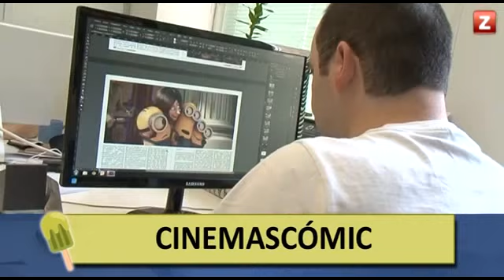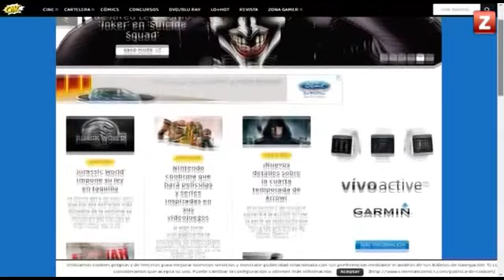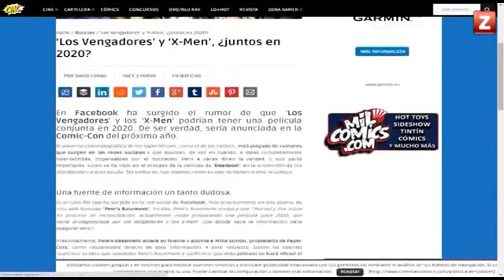Cinemascomics en el programa VERANALIA del CANAL ZTV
En el Canal ZTV de Zaragoza nos han dedicado un pedazo de reportaje, si queréis conocer quien forma el equipo de cinemascomics o conocer como trabajamos en la oficina cada día no dejes de ver el vídeo